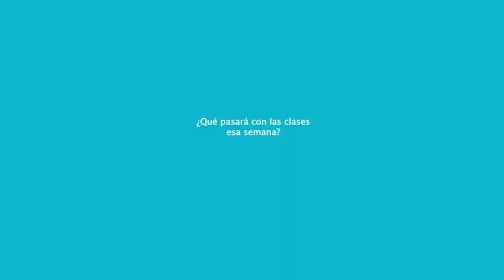Semana 12: Race to Imagine